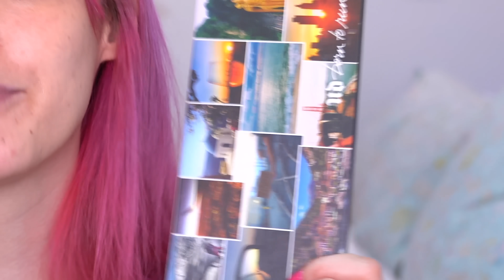MAQUIAGENS QUE FLOPARAM MINHA GAVETA 🍿 - Karen Bachini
Vamos dar uma olhada na minha gaveta de paletas e descobrir os flops e os hinos da minha coleção, YES!  Só não esquece de me contar qual paleta você gostaria de ter e qual você odiou!

Pat Mcgrath - Mothership Sublime Bronze Temptation
Too Faced - Paleta Natural Matte
Dose of Colors - Marvelous Mauves
Kevyn Aucoin - Paleta Nude Pop
Urban Decay - Paleta Born To Run
Kat Von D - Paleta Alchemist
Natasha Denona - Paleta Star Mini Eyeshadow
Natasha Denona - Paleta Lila Mini Eyeshadow
Urban Decay - Paleta Naked Heat
Huda Beauty - Paleta Rose Gold Edition
Too Faced - Chocolate Bar Bon Bons
Too Faced - Chocolate Bar
Mari Saad - Paleta 9 Shades
Jeffree Star - Paleta Blood Sugar
The Saem - Paleta Love Me
Tarte - Tartelette In Bloom
Too Faced - Paleta Sweet Peach
Tarte - Pro Custom Magnetic Palette
Morphe - Paleta James Charles
Natasha Denona - Paleta Lila
Sugarpill - Little Twin Stars
Natasha Denona - Paleta Mini Susnset
Huda Beauty - Paleta Desert Dusk
Urban Decay - Paleta Naked Cherry
Colored Raine - Paleta Customizada
Natasha Denona - Paleta Sunset
Too Faced - Paleta Just Peachy
Huda Beauty - Obsessions Smoke
Huda Beauty - Obsessions Electric
Nars - Paleta Ignited
Huda - The New Nude Palette
Pat Mcgrath - Mothership II
Pat Mcgrath - Mothership V